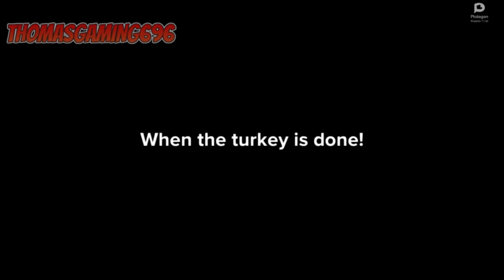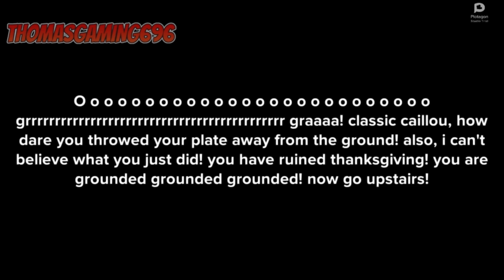Classic Caillou Ruins Thanksgiving/Grounded (THANKSGIVING 2024 SPECIAL)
Classic Caillou Wanted to go to pizza hut for thanksgiving and his dad says no it's not for thanksgiving and he refueses to eat the turkey, and he smashes his plate.

Happy Thanksgiving 2024 Everyone

▬▬▬  🎵 MUSIC USED 🎵 ▬▬▬
- Tension - Persona 5
- Fall of Anger - Persona 5
- Mole Mitts Cave - The Legend Of Zelda: The Minish Cap
☰☰☰☰ 💻 PROGRAM EDITING 💻 ☰☰☰☰